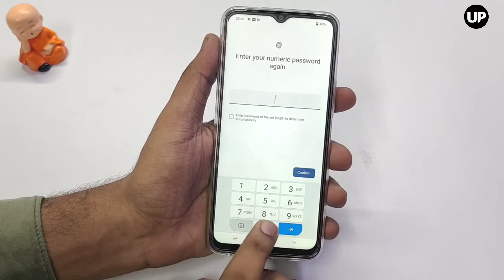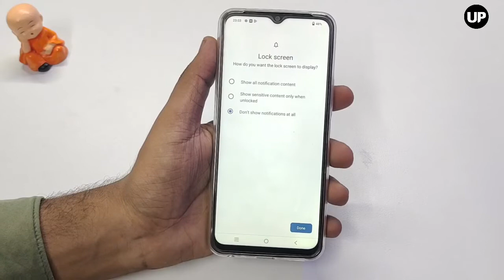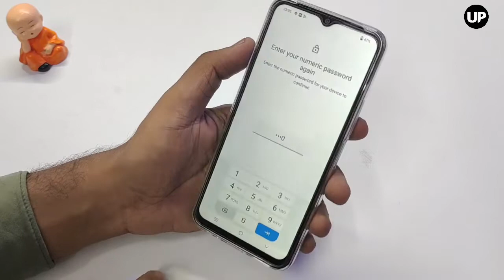Vivo Y22 Side Mounted Fingerprint Sensor | Vivo Y22 Face Unlock | Review 🔥🔥🔥